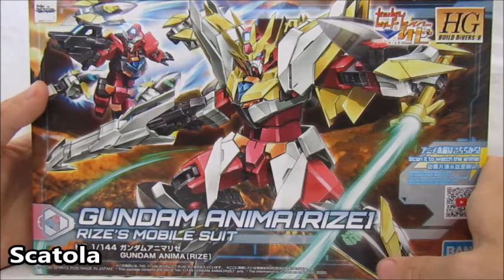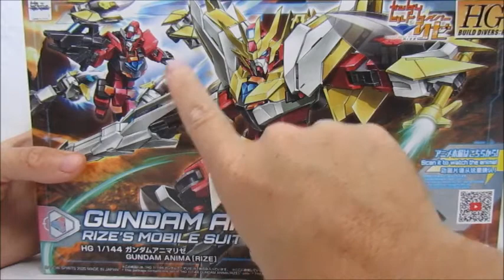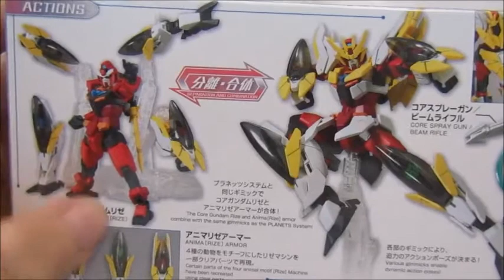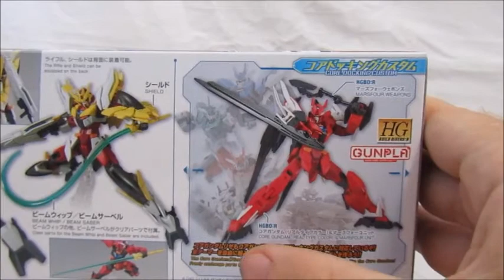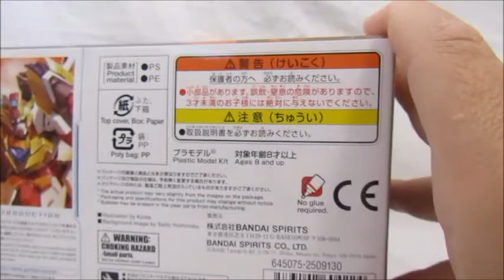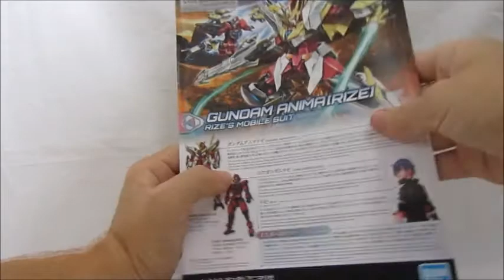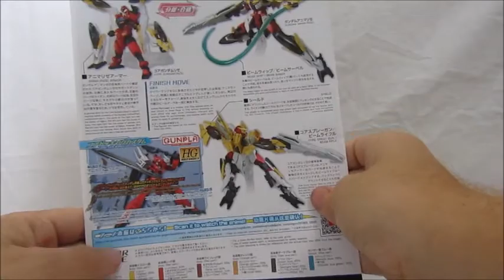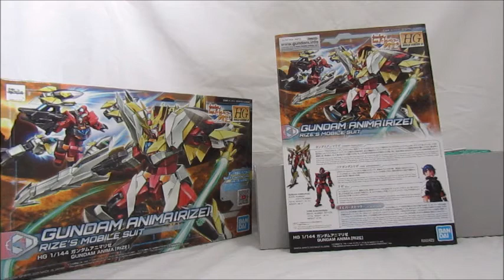HGBD RE:RISE Gundam Anima [Rize] Unboxing ITA Gunpla Review N°106 (Parte 1)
Ciao a tutti! Oggi unboxing di un kit di Gundam Buid Divers tratto però dal Manga. Questo kit comunque lo attendevo da un casino di tempo e si preannuncia davvero molto figo!
Ma comunque per il resto non vi spoilero nulla e vi auguro buona visione!